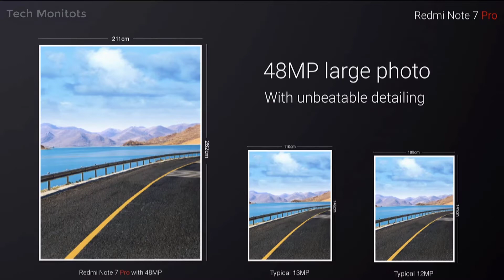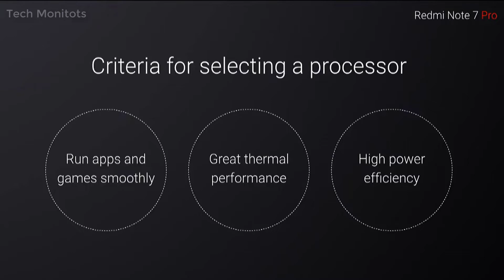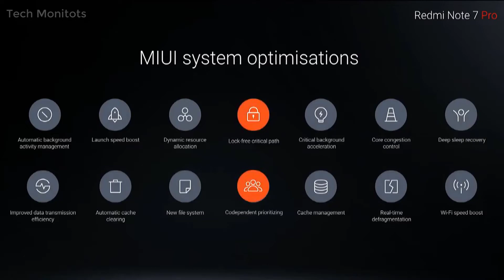Redmi Note 7 Pro Launched in India | Review of Specification, Price and Sale date | Hindi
Samsung galaxy M30 and A30/A50 Killer